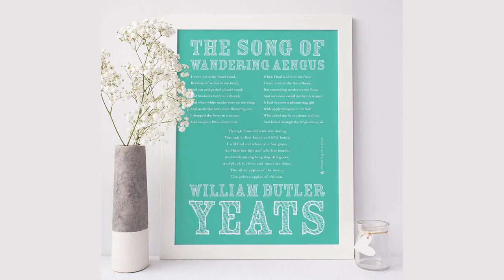The Song Of Wandering Aengus by William Butler - Poem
The Song Of Wandering Aengus by William Butler Yeats

I went out to the hazel wood,

Because a fire was in my head,

And cut and peeled a hazel wand,

And hooked a berry to a thread;

And when white moths were on the wing,

And moth-like stars were flickering out,

I dropped the berry in a stream

And caught a little silver trout.

When I had laid it on the floor

I went to blow the fire a-flame,

But something rustled on the floor,

And someone called me by my name:

It had become a glimmering girl

With apple blossom in her hair

Who called me by my name and ran

And faded through the brightening air.

Though I am old with wandering

Through hollow lands and hilly lands,

I will find out where she has gone,

And kiss her lips and take her hands;

And walk among long dappled grass,

And pluck till time and times are done,

The silver apples of the moon,

The golden apples of the sun.